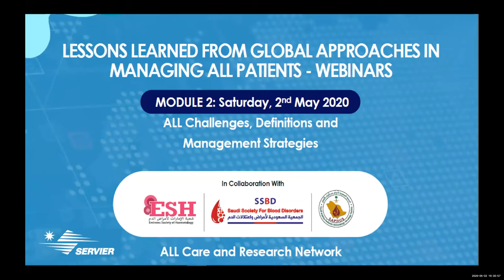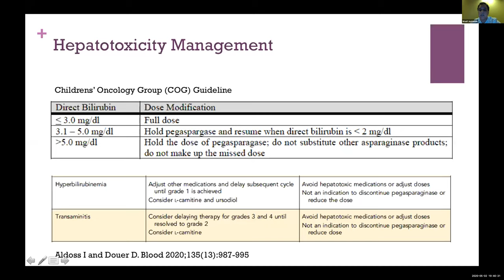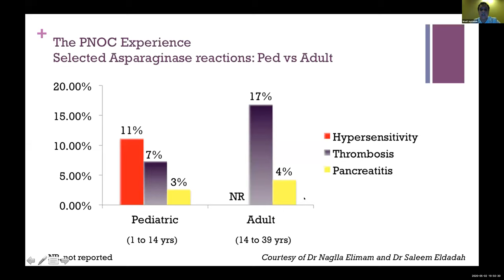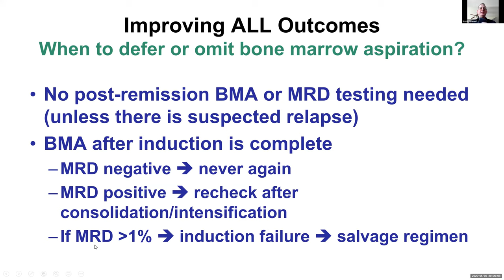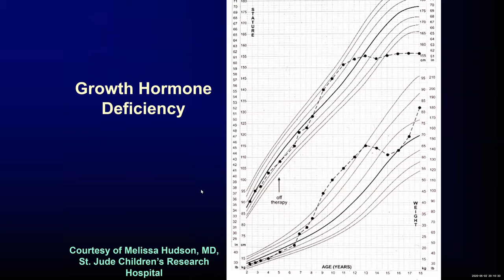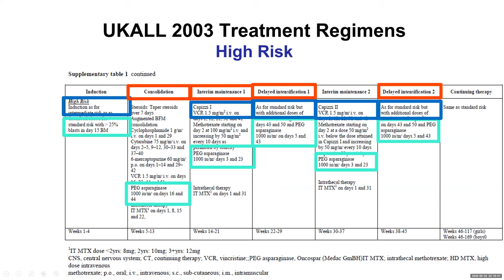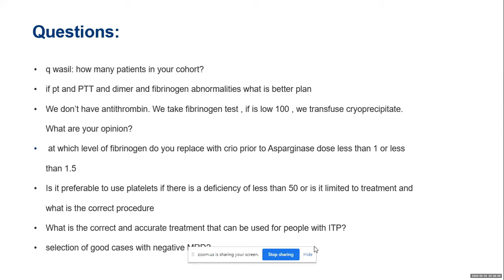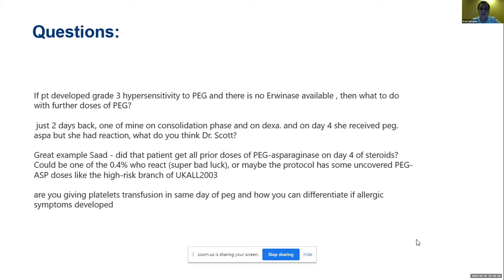Acute Lymphoblastic Leukemia, Global Approaches Webinar Part 2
- Improving Outcomes for ALL Patients; Lesson from the Pandemic, Dr. Scott Howard (USA)
- Challenges in Asparginase Management, Dr. Wasil Jastaniah (KSA)
- Q&A